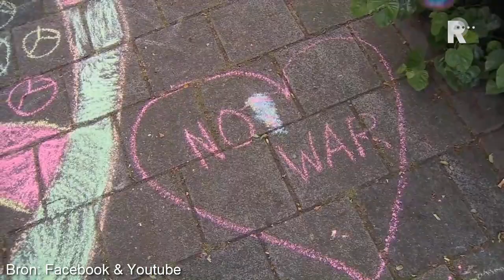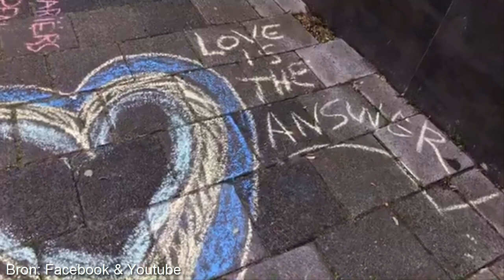Sfeerbeelden Rotterdam Laleli Moskee: 'ABOU WAAR BEN JE'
De volgende beelden zijn een bundeling van verschillende filmpjes. Ik ben dus niet de maker van de bovenstaande filmpjes. De bovenstaande filmpje is een samenraapsel van diverse filmpjes die op sociale media opdoken.